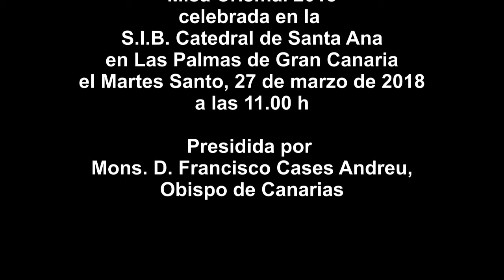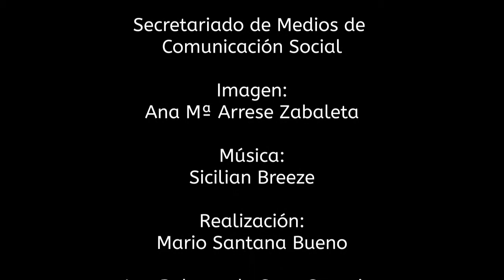Misa Crismal 2018 en la Catedral de Canarias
Misa Crismal en la S.I.B. Catedral de Canarias celebrada el Martes Santo, 27 de marzo de 2018, a las 11.00 h y presidida por Mons. D. Francisco Cases Andreu, Obispo de Canarias.